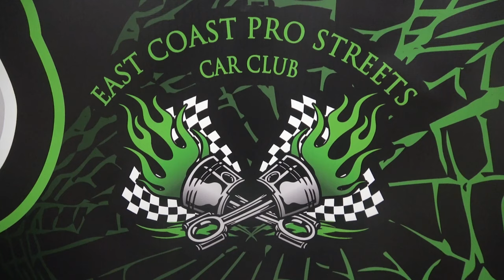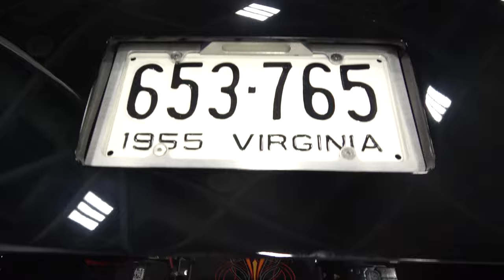1955 Chevy Pro Street Coastal Virginia Auto Show ECP Dreamgoatinc Hot Rods Custom and Muscle Car 4K